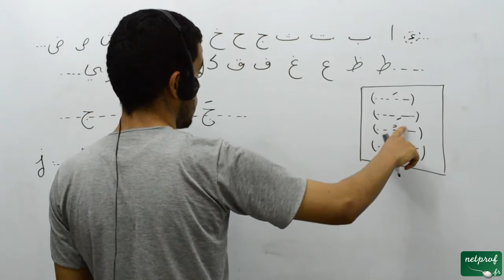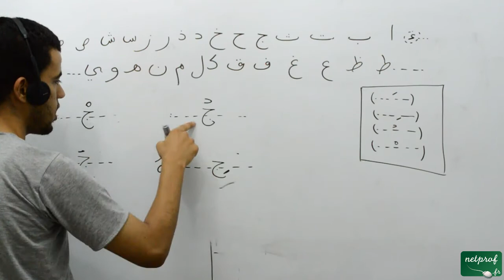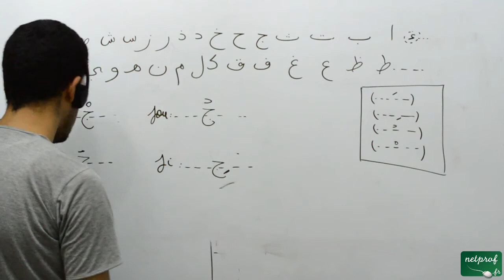013 Langue arabe, la cinquième lettre de l'alphabet